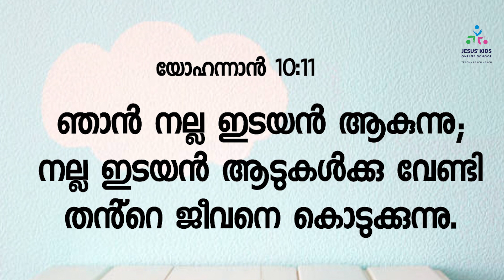JESUS' KIDS | Level 2 (Age 8-10) | B5 - Lesson 2 |Sis.Sheba Susan Abraham